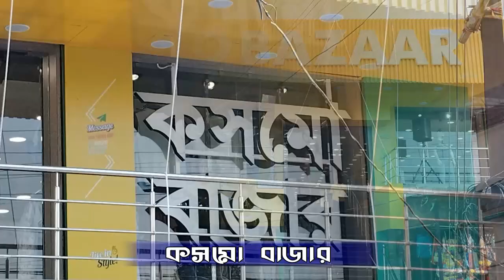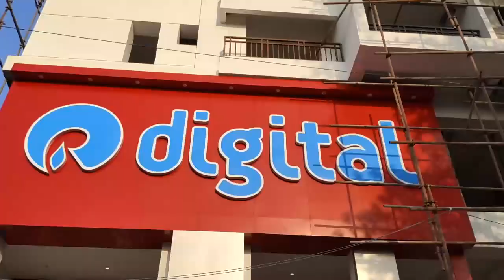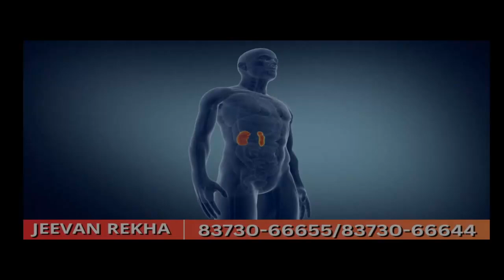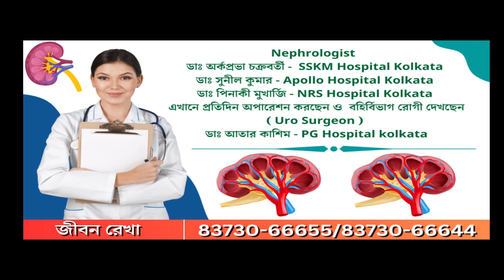Birbhum: অনুব্রত মণ্ডলের জেল মুক্তি দিবস উদযাপন উপলক্ষে বীরভূমে আসছেন মুখ্যমন্ত্রী